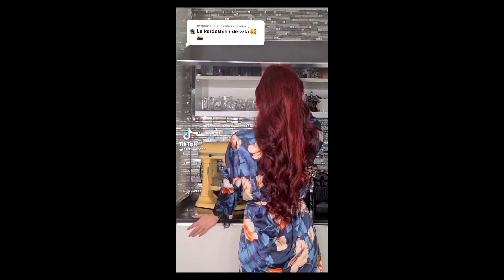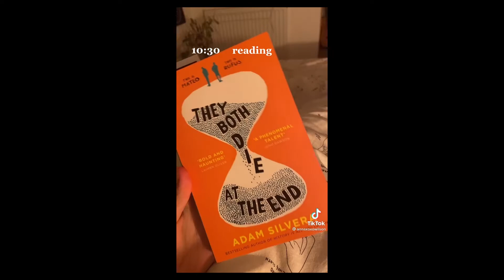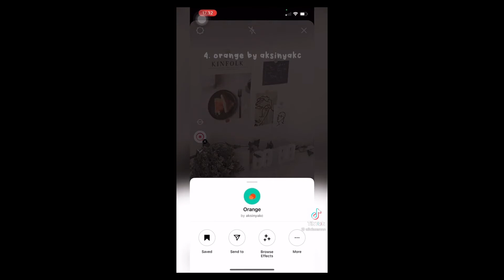Aesthetic Tiktok Compilation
Hey Guys! Here's Another Tiktok compilation, Enjoy! The creators tiktok watermarks are shown in each clip, Go follow their accounts for more content!😊

And turn on the notifications for more Nostalgic Videos!